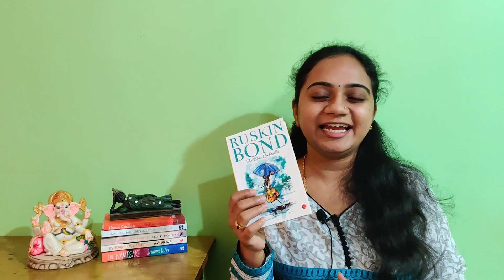Ruskin Bond Books | My recommendations | Must read books of Ruskin Bond TheBlueUmbrella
Are you looking for some good Ruskin Bond books to read?
Great!!
I’m sure, you’ll love his books.

Ruskin Bond (born 19 May 1934) is an Indian author of British descent. His first novel, The Room on the Roof, received the John Llewellyn Rhys Prize in 1957. He was awarded the Sahitya Akademi Award in 1992 for Our Trees Still Grow in Dehra, his novel in English. Bond has written hundreds of short stories, essays, novels and books for children. He was awarded the Padma Shri in 1999 and the Padma Bhushan in 2014.  He lives with his adopted family in Landour, Mussoorie.

Most of his works are influenced by life in the hill stations at the foothills of the Himalayas, where he spent his childhood. His first novel, The Room on the Roof, was written when he was 17 and published when he was 21.

List of RuskinBond Books:
The Room on the Roof
The Blue Umbrella
The Night Train at Deoli and Other Stories
Delhi Is Not Far
Rusty, The Boy From The Hills
Time Stops at Shamli and Other Stories
Our Trees Still Grow In Dehra
Roads To Mussoorie
The Ruskin Bond Children’s Omnibus
Rain in the Mountains: Notes from the Himalayas
Funny Side Up
Maharani
Susanna’s Seven Husbands
Angry River
Vagrants in the Valley
A Season Of Ghosts
Looking for the Rainbow: My Years with Daddy
Falling in Love Again
Dust on the Mountain
Love Among the Bookshelves
The India I Love
Tigers for Dinner: Tall Tales by Jim Corbett’s Khansama
The Hidden Pool
The Kitemaker: Stories
 All Roads Lead To Ganga
Tales And Legends Of India

kannada youtube channel for books,
kannada booktube,
karnataka travel vlog in kannada,
kannada youtube channels list,
kannada youtube channel vlogs,
kannada youtube channels,
kannada youtuber,
youtuber form hassan,
pruthvi pournmai youtube channel,
pruthvi pournami,
what to say in introduction video,
how to make a intro for youtube videos,
pruthvi